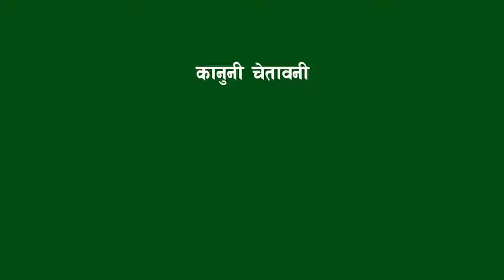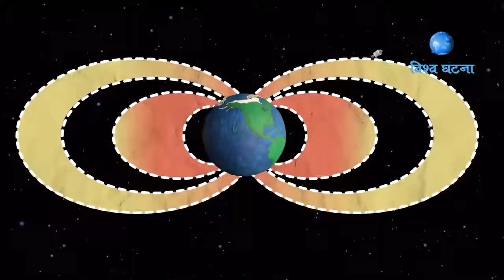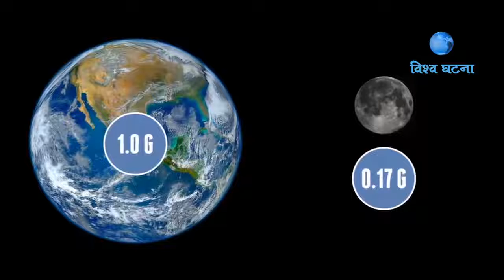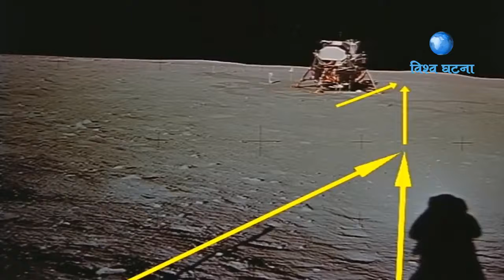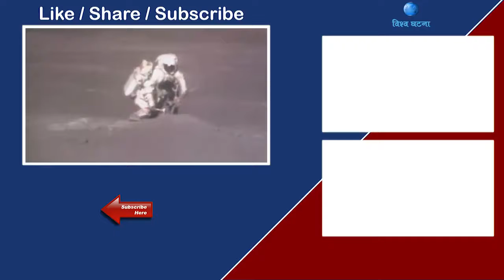आखिर को गयो त पहिलो पटक चन्द्रमामा || NASA Moon landing 1969 || Bishow Ghatana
July 1969. It's a little over eight years since the flights of Gagarin and Shepard, followed quickly by President Kennedy's challenge to put a man on the moon before the decade is out.
It is only seven months since NASA's made a bold decision to send Apollo 8 all the way to the moon on the first manned flight of the massive Saturn V rocket.

Now, on the morning of July 16, Apollo 11 astronauts Neil Armstrong, Buzz Aldrin and Michael Collins sit atop another Saturn V at Launch Complex 39A at the Kennedy Space Center. The three-stage 363-foot rocket will use its 7.5 million pounds of thrust to propel them into space and into history.

At 9:32 a.m. EDT, the engines fire and Apollo 11 clears the tower. About 12 minutes later, the crew is in Earth orbit. (› Play Audio)

After one and a half orbits, Apollo 11 gets a "go" for what mission controllers call "Translunar Injection" - in other words, it's time to head for the moon. Three days later the crew is in lunar orbit. A day after that, Armstrong and Aldrin climb into the lunar module Eagle and begin the descent, while Collins orbits in the command module Columbia. (› View Flash Feature)

Collins later writes that Eagle is "the weirdest looking contraption I have ever seen in the sky," but it will prove its worth.

When it comes time to set Eagle down in the Sea of Tranquility, Armstrong improvises, manually piloting the ship past an area littered with boulders. During the final seconds of descent, Eagle's computer is sounding alarms.

It turns out to be a simple case of the computer trying to do too many things at once, but as Aldrin will later point out, "unfortunately it came up when we did not want to be trying to solve these particular problems."

When the lunar module lands at 4:18 p.m EDT, only 30 seconds of fuel remain. Armstrong radios "Houston, Tranquility Base here. The Eagle has landed." Mission control erupts in celebration as the tension breaks, and a controller tells the crew "You got a bunch of guys about to turn blue, we're breathing again." (› Play Audio)

Armstrong will later confirm that landing was his biggest concern, saying "the unknowns were rampant," and "there were just a thousand things to worry about."

At 10:56 p.m. EDT Armstrong is ready to plant the first human foot on another world. With more than half a billion people watching on television, he climbs down the ladder and proclaims: "That's one small step for a man, one giant leap for mankind." (› Play Audio)

Aldrin joins him shortly, and offers a simple but powerful description of the lunar surface: "magnificent desolation." They explore the surface for two and a half hours, collecting samples and taking photographs.

They leave behind an American flag, a patch honoring the fallen Apollo 1 crew, and a plaque on one of Eagle's legs. It reads, "Here men from the planet Earth first set foot upon the moon. July 1969 A.D. We came in peace for all mankind."

Armstrong and Aldrin blast off and dock with Collins in Columbia. Collins later says that "for the first time," he "really felt that we were going to carry this thing off."

The crew splashes down off Hawaii on July 24. Kennedy's challenge has been met. Men from Earth have walked on the moon and returned safely home.

In an interview years later, Armstrong praises the "hundreds of thousands" of people behind the project. "Every guy that's setting up the tests, cranking the torque wrench, and so on, is saying, man or woman, 'If anything goes wrong here, it's not going to be my fault.'" (› Read 2001 Interview, 172 Kb PDF)

In a post-flight press conference, Armstrong calls the flight "a beginning of a new age," while Collins talks about future journeys to Mars.

Over the next three and a half years, 10 astronauts will follow in their footsteps. Gene Cernan, commander of the last Apollo mission leaves the lunar surface with these words: "We leave as we came and, God willing, as we shall return, with peace, and hope for all mankind."